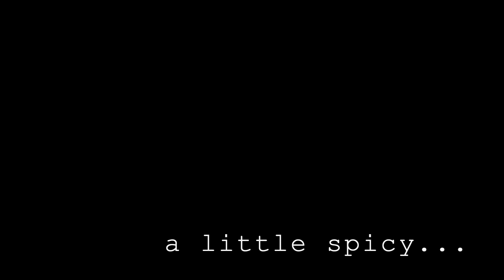DMVR 2023 #8 - Bell Ave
Oh, you know it's Business Time when I'm wearing just my socks, that's why they call them Business socks.